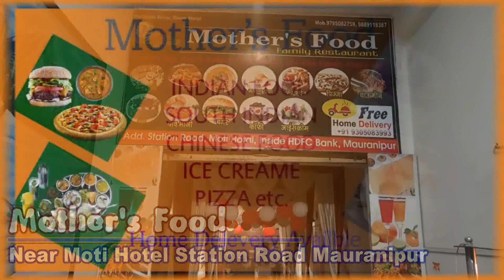महोबा में ऐसा पशु प्रेम, बच्ची की तरह पाली कुतिया अब पिल्लों का किया चैक कार्यक्रम।